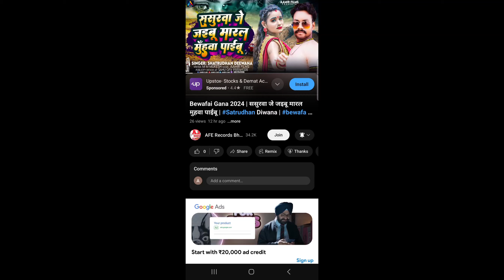Sad Song 2024 | B B Singh का दर्दनाक बेफावाई गीत | किश्मतिया जो फुटल हमार प्यार हो गईल Bhojpuri Song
AFE A To Z Stor